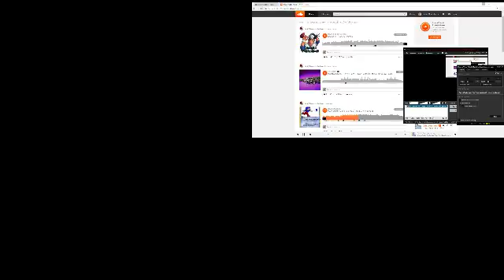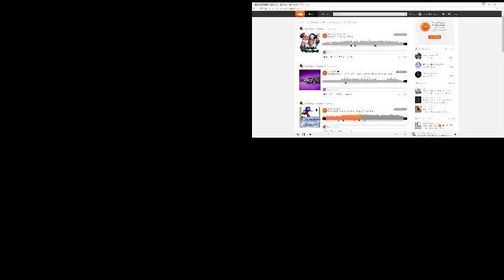Born to fail.exe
Bronze gameplay